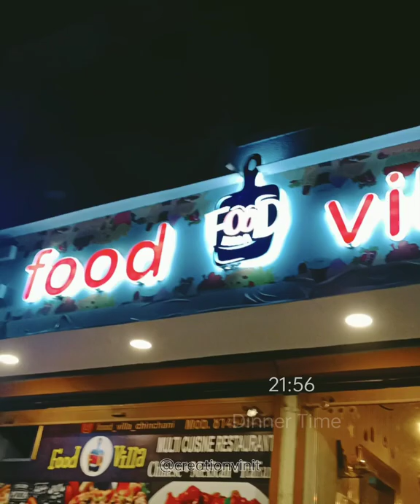Food Vlog In Chinchani 😋😍🤤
Hello Followers this a vlog of the food what we had in Chinchani. Hope you all have loved this video. I would like to recommend the best place to have food in Chinchani Beach.